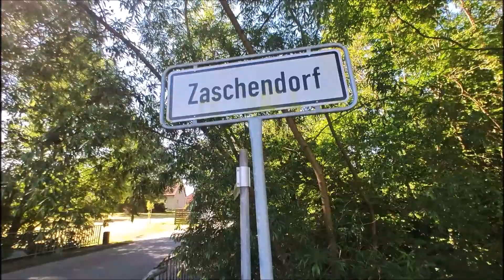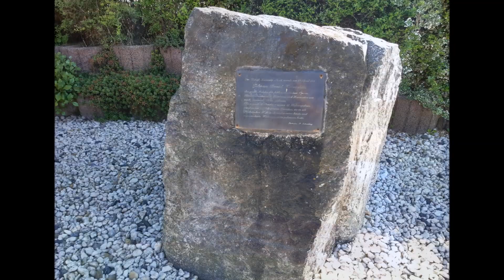Die Rippach Teil 1 von der Quelle nach Teuchern